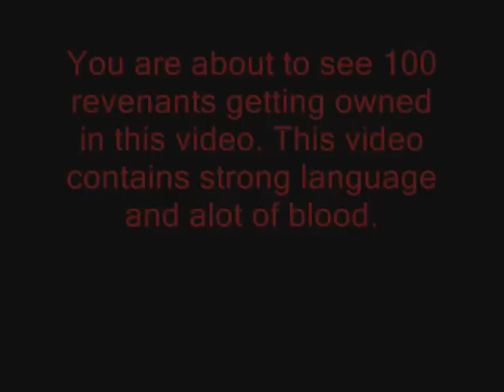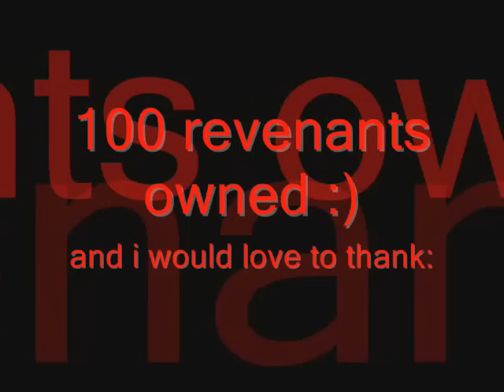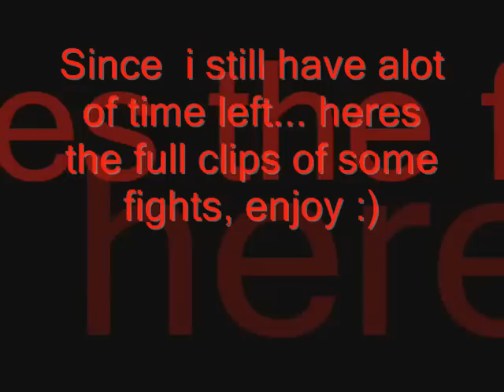Runescape: 100 Revenants owned!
This is one of my latest rev hunts that ive had, this was alot of fun making and i died a few times but oh well. hope u enjoy this vid, and im srry about the begining of the music -.- blam then you know who party :o